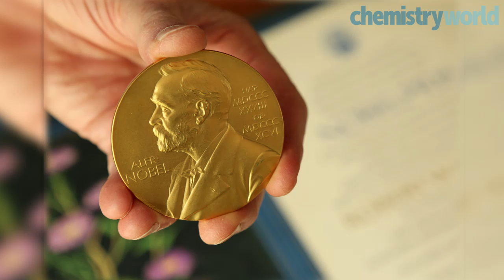Behind the Nobels 4/7 - Should the Chemistry Nobel prize only be awarded to chemists?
Chemistry World spoke to Bengt Nordén, former chariman of the Nobel selection committee for chemistry. In this video, we ask Bengt if the chemistry prize should only be awarded to chemists and whether the committee rotates the award around the different disciplines in chemistry. 4/7